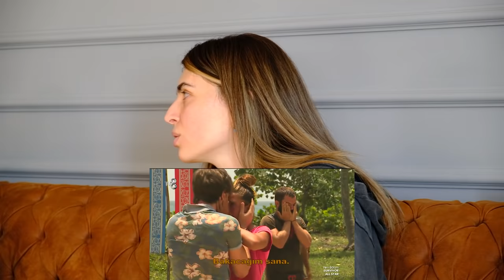Survivor Videolarına Tepki! | Nisa Bölükbaşı | Merve Aydın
00:00   Giriş
10:17   3 Kere Gittim 4.'ye de Gitmek İstiyorum
22:07    Survivor 2021 'de Nisa Olacak Mı?

Sevgili takipçilerim, sizlerle günlük hayatımda neler yaptığımı, antrenman rutinlerimi, spor yaşantımı ve survivor maceralarımı kısacası bütün hayatımı paylaşmak için buradayım :) Yeni içeriklerle ve yeni maceralarla karşınızda olacağım :)

1) Dünyanın En ACI Biberini Yedim! | Merve Aydın
2) Nişanlımla Birbirimizi Ne Kadar Tanıyoruz? | Akif ile Bir Gün | Merve Aydın
3) Gelinliğimi Giydim! Sizlere Modellik Yaptım! | Merve Aydın
4) Nişanda Ne Giysem? Hadi Gelin Birlikte Karar Verelim! | Merve Aydın
5) Kardeşimle Birbirimizi Ne Kadar Tanıyoruz? | SORU-CEVAP | Merve Aydın
6) 2000 TL Bakım Yaptırdık! Özge Ulusoy ve Deniz Akkaya'nın Güzellik Sırları! | Merve Aydın
7) Eşim Bana Makyaj Yaptı! Günlük Makyaj Rutinim! | Merve Aydın
8) "Mertçe" Soruları Cevapladık! | SORU-CEVAP | Merve Aydın
9) 1 Günde Miami Turu! Deniz, Kum, Güneş ve Alışveriş | VLOG | Merve Aydın
10) Survivor'da Saçlarıma Nasıl Baktım? Saçlarımın Sırrını Neye Borçluyum? | Merve Aydın

Yapımcı : Talip Demir & Mert Baksı & Aydın Cimin
Yönetmen : Mert Baksı
Kurgu yönetmeni : Meriç Baksı - Çağatay Yurt
Kamera : Meriç Baksı - Çağatay Yurt - Çağrıhan Çiftçi